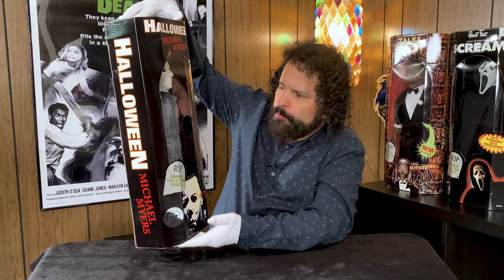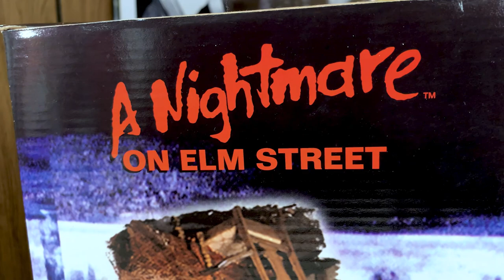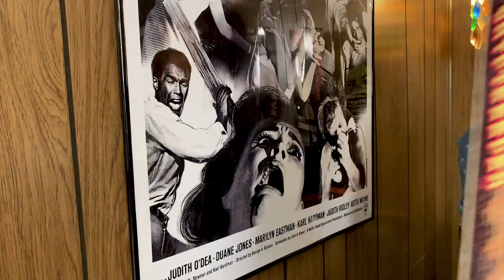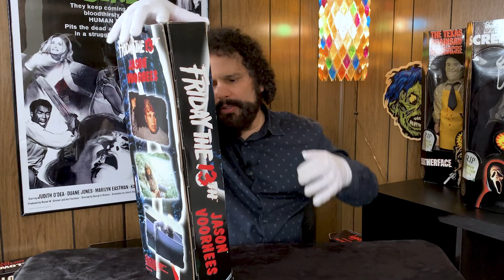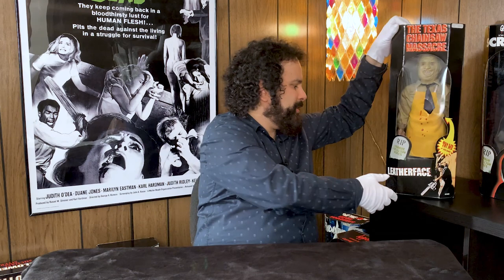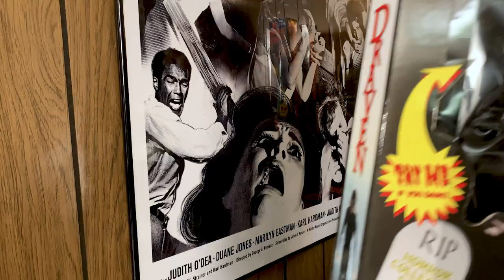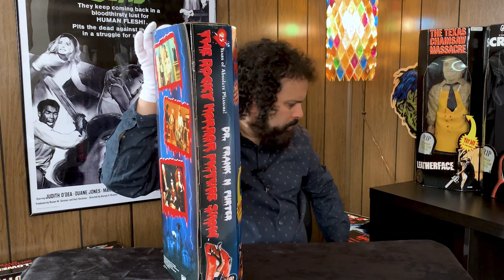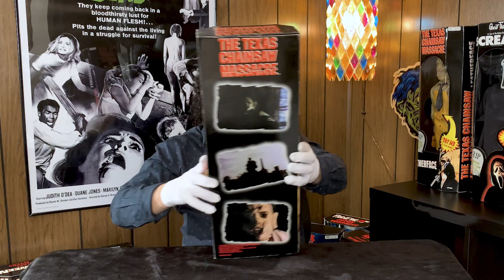Spencer Gifts RIP Horror Collector Series dolls - Raymond Castile's Basement of Horror - S5, Ep.7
Spencer Gifts series of large horror movie dolls from 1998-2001. The series included Michael Myers from Halloween, Freddy Krueger from A Nightmare on Elm Street, the Cryptkeeper from Tales from the Crypt, Ghost Face from Scream, Jason from Friday the 13th, Leatherface from The Texas Chain Saw Massacre, Dr. Frank N Furter from The Rocky Horror Picture Show, and Eric Draven from The Crow. The dolls talked or emitted sound effects when their tummies were pushed.

Watch for special Bleak Sunday videos October 30!
Continue the monster toy talk by joining the Basement of Horror Facebook group